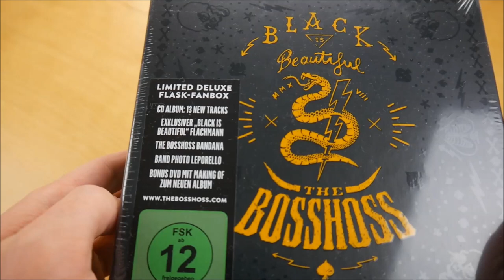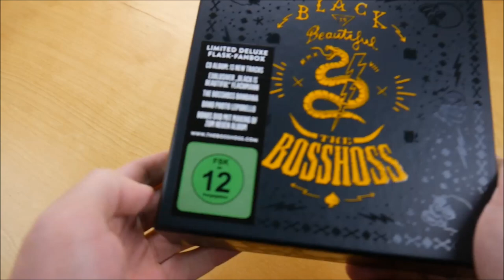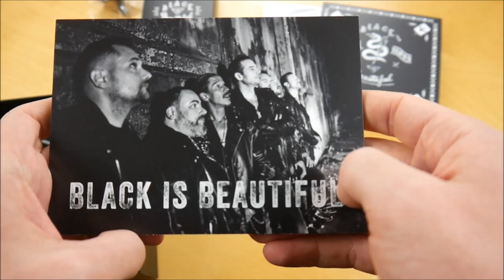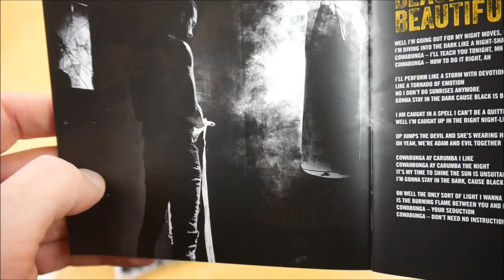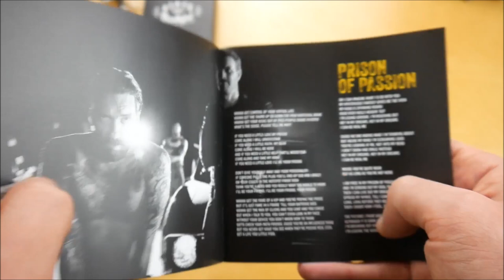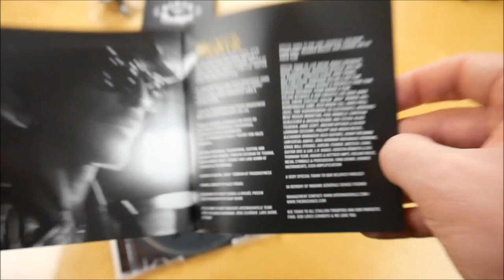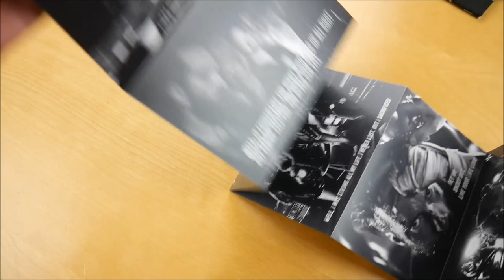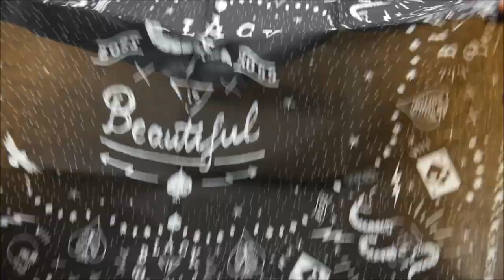The BossHoss - Black Is Beautiful Box Unboxing German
In diesem Video zeige ich euch die Black Is Beautiful Box von The BossHoss.
► Hier könnt ihr das Album kaufen:
Weitere Musik von The BossHoss

► ALBUM INFOS
The BossHoss – Black Is Beautiful
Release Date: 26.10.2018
Kaufpreis: 39,99 €

Black Is Beautiful Box Inhalt:
- Album
- DVD
- Bandana
- Foto Leporello
- Flachmann

Black Is Beautiful Tracklist:
01. Black Is Beautiful
02. In Your Face
03. AYO
04. Till I Want No More
05. She
06. Little Help
07. Prison Of Passion
08. Wrong Song
09. Good Deed
10. Road Fever
11. Smile
12. Cook It Up
13. What Could Possibly Go Wrong

Black Is Beautiful Info:
Das neue Album von The BossHoss erscheint am 26. Oktober 2018 über Island Records.